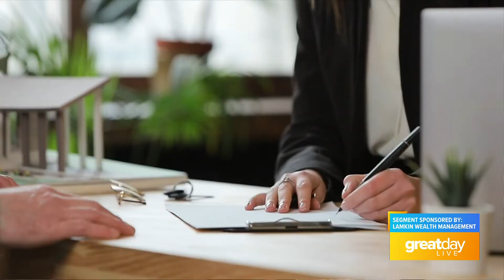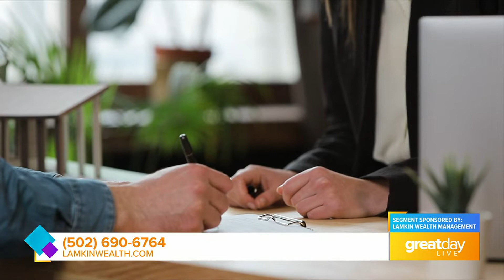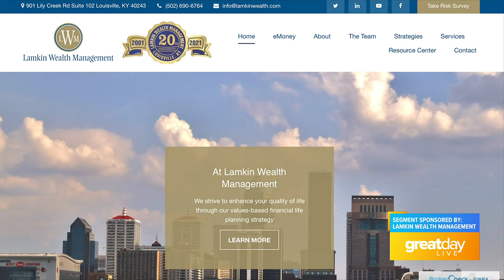GDL: Mark's Money Moment on Great Day Live!